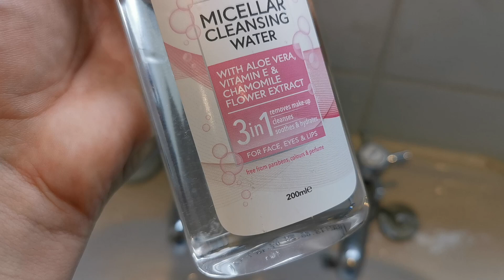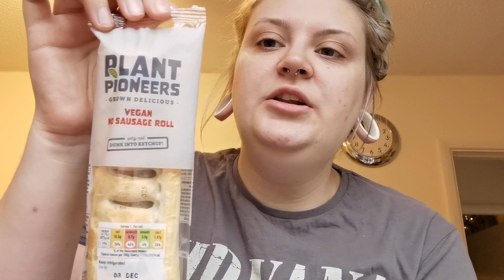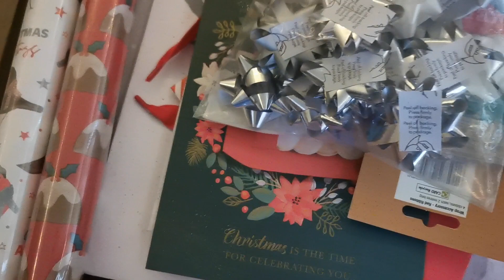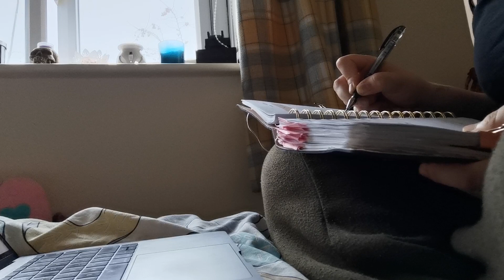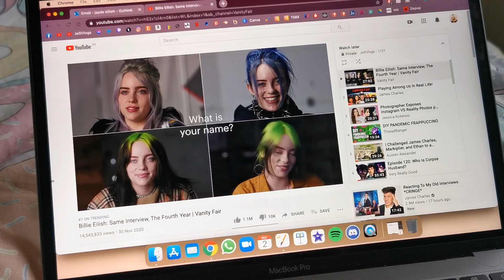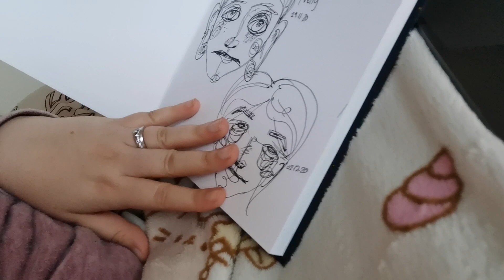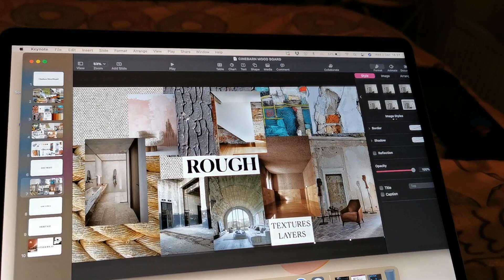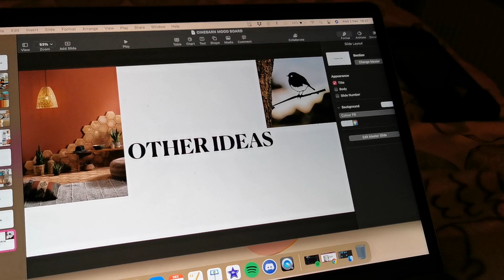I GOT ENGAGED 💍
Hellooooo JelliBeans!

In the first week of JelliMas;
the year twenty twenty...
one big update vlog for thee!

S N A P C H A T
jayde.elliott
♥ Other links ♥

CLAYHILL SOCIALS
my blog post - clayhillarts.co.uk/turning-a-passion-into-an-internship

For more information or if you have any questions, leave a message.